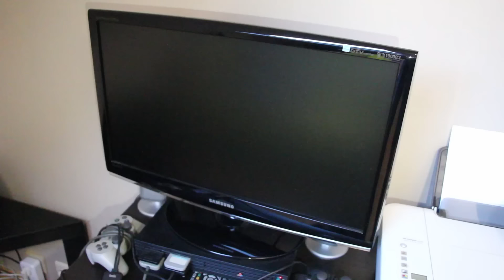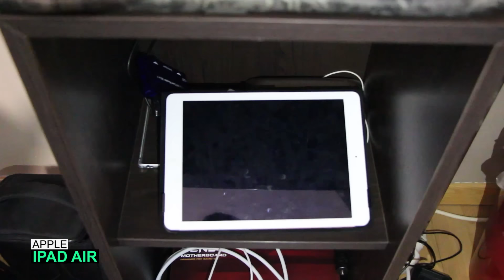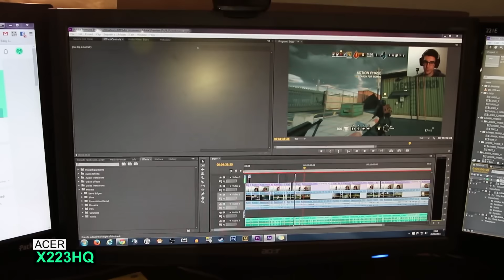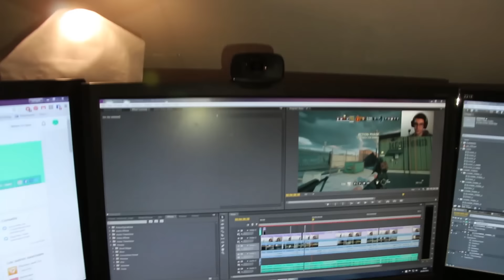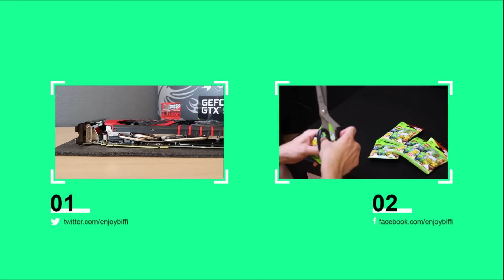Setup 2015 de ma Gaming Room [FR]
Et moien les saucisses, vous me l'avez pas mal demandé et bien le voici mon setup gaming 2015. Au programme du bon PC mais aussi ma gaming room en long et en large :)

-- Ma config --

* 16 Go de Ram Corsair
* Carte mère Asus Rog Maximus VI Gene
* Carte graphique NVIDIA GTX 970 de chez MSI
* SSD SanDisk 240Go
* Disque dur de 2 To

••► L'actu gaming et geek, en live, c'est sur Gamevent :
Gramatik - Obviously Feat. Cherub & Exmag